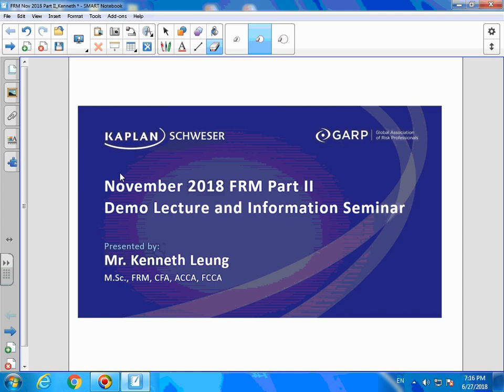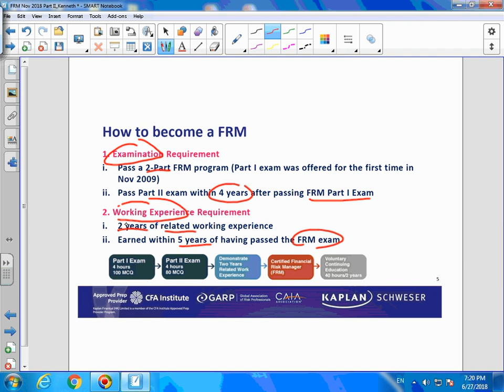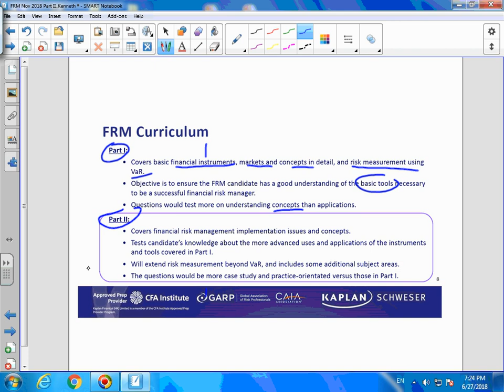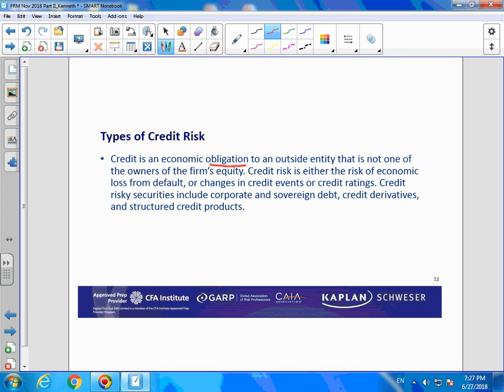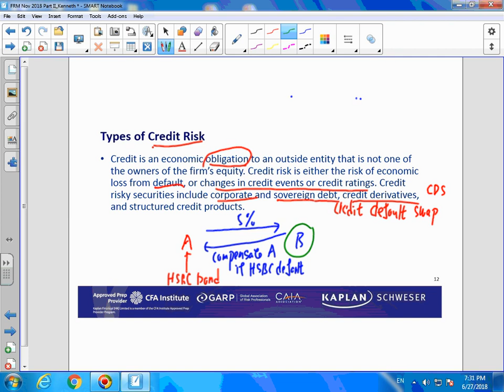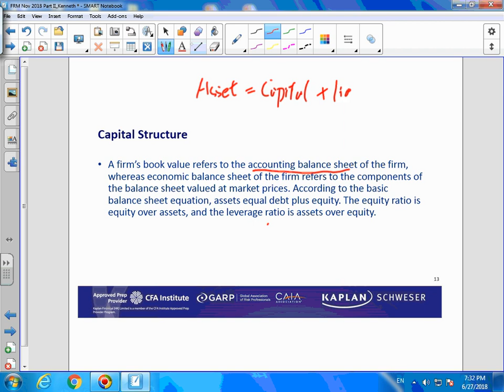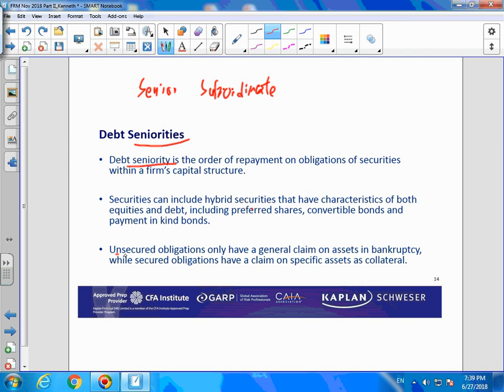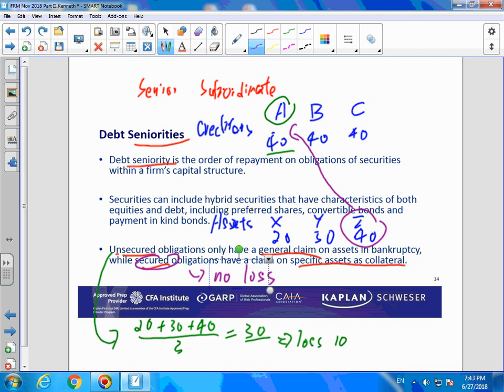FRM Part 2 – Counterparty Credit Risk – Mr. Kenneth Leung, M.Sc., FRM, CFA, ACCA, FCCA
Kaplan Instructor Mr. Kenneth Leung in Hong Kong presenting a section of Topic for the FRM Part 2 Exam.